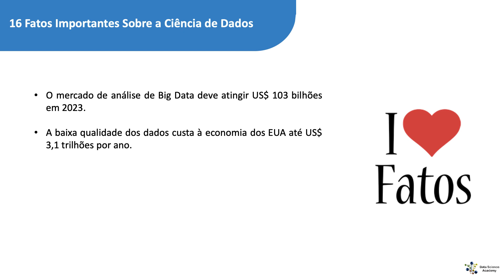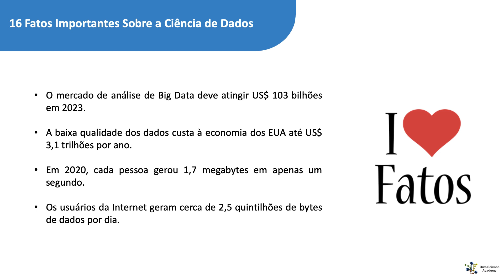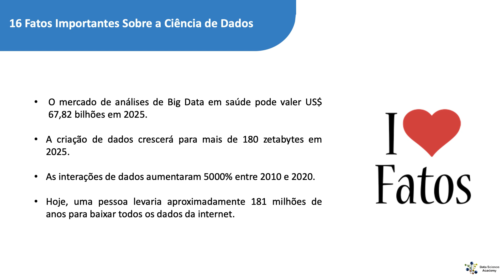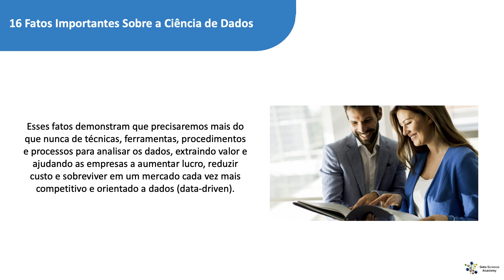16 Fatos Importantes Sobre a Ciência de Dados